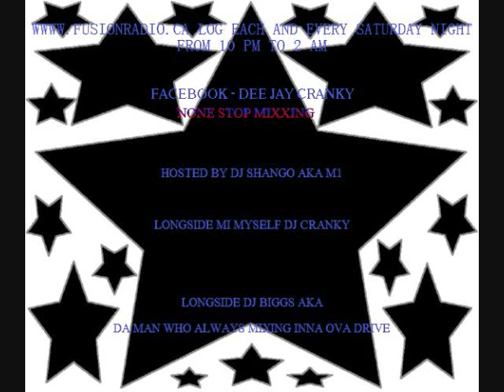LOVERS ROCK REGGAE MUSIC (PART 4) BY DJ CRANKY